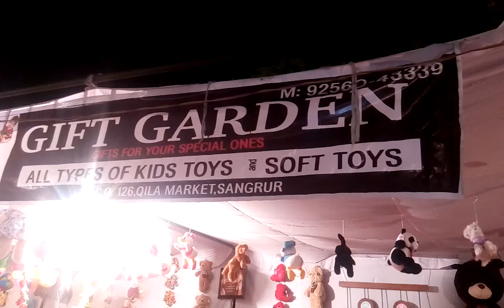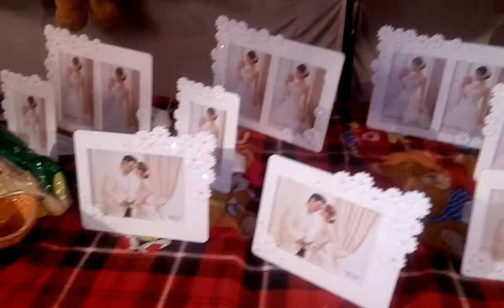March 20, 2018